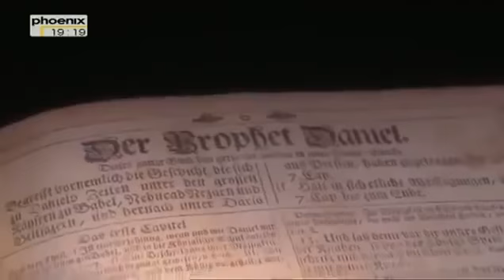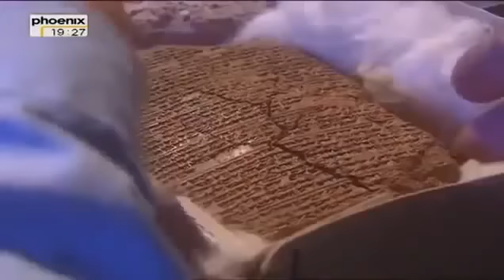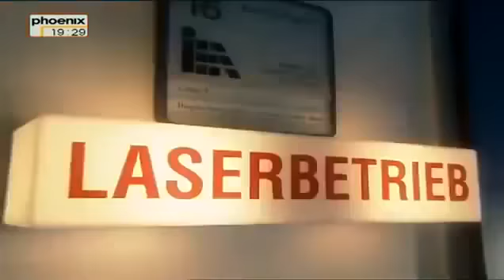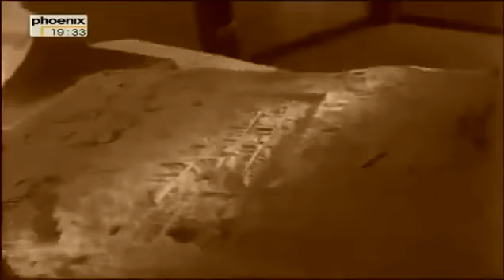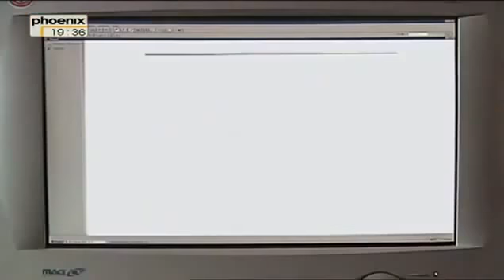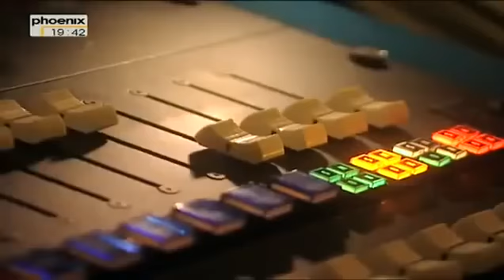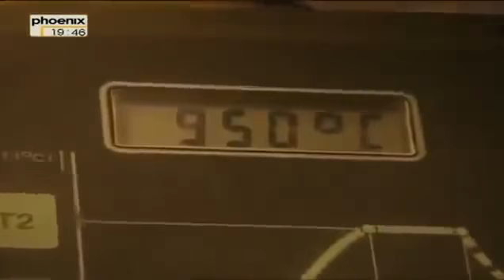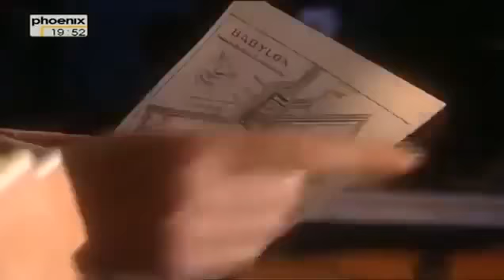Babylon Die Doku deutsch